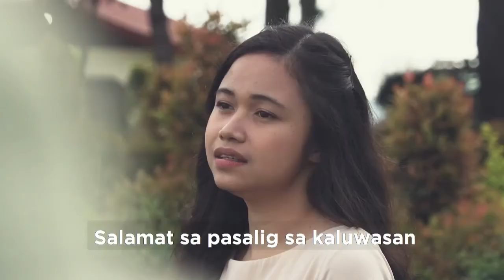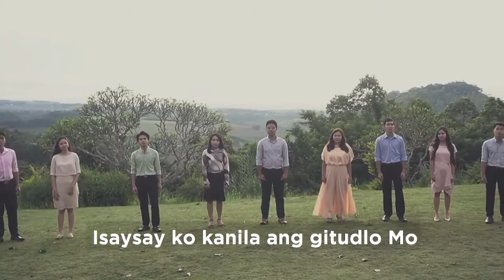LIVE! Pamukaw sa Paglaum - October 12, 2020